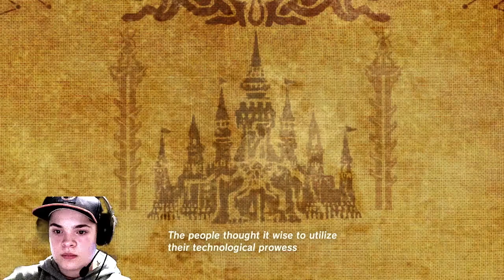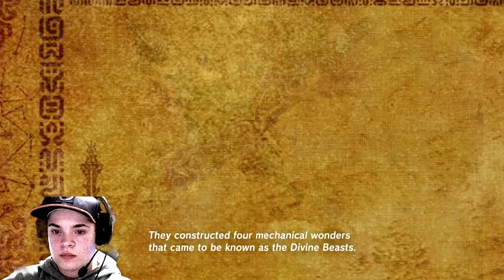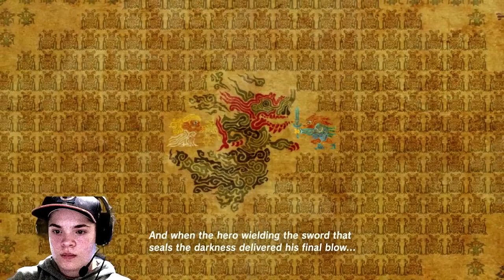Entering the village!!! ( The Legend Of Zelda Breath Of The Wild part.3)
Yo guys whats up in todays video we will be playing even more of The Legend Of Zelda Breath Of The Wild! Hope you guys enjoy!!! Episode four coming out next sunday